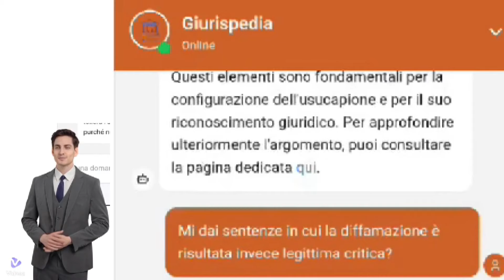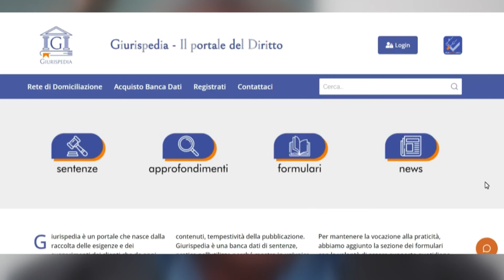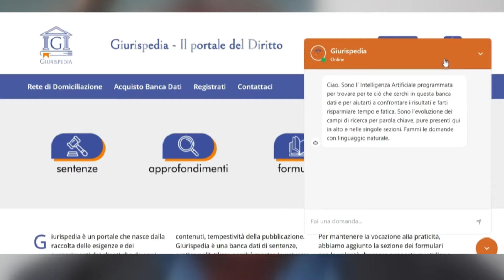Giurispedia: la startup del Co-founder, Giuseppe Daloiso, che unisce IA e Giurisprudenza